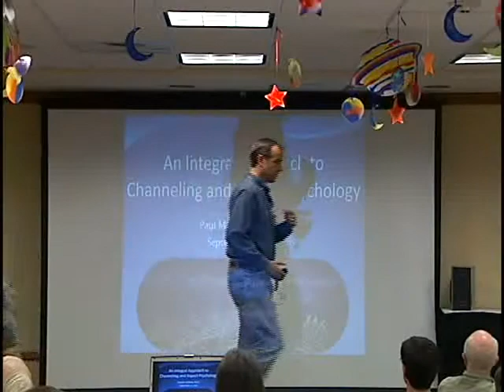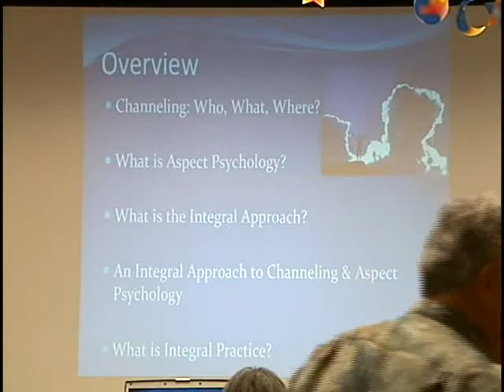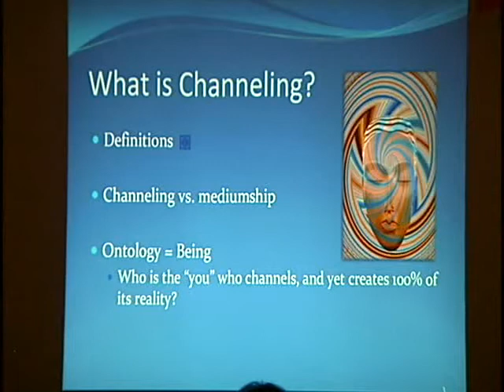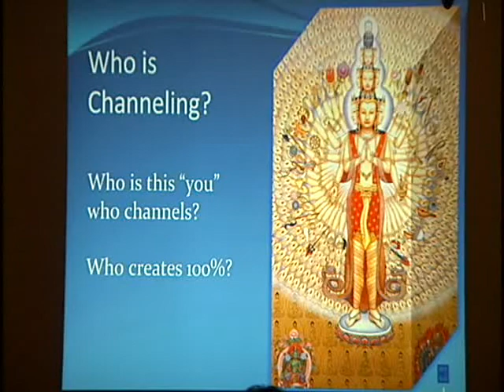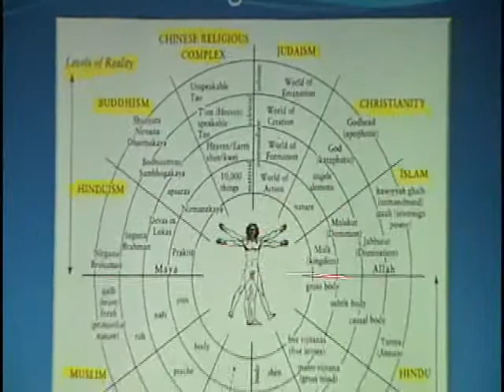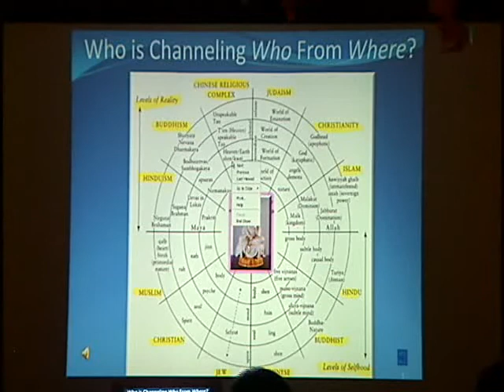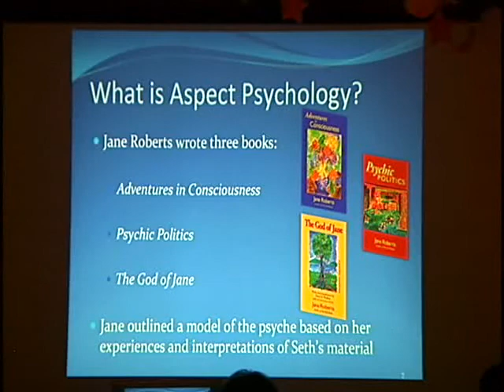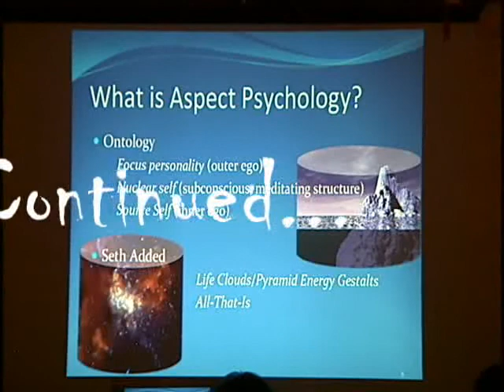An Integral Approach to Channeling & Aspect Psychology, pt. 1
The Colorado Seth Conference, September 13, 2007.